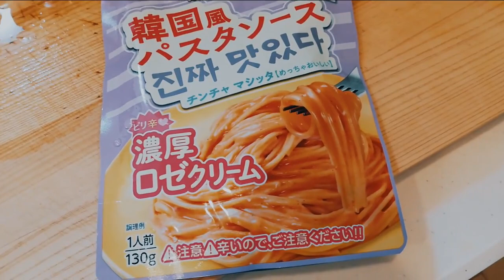上白石萌音を「師匠」と呼ぶ大物俳優？って誰？